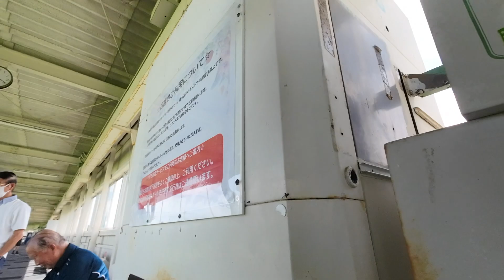ゴルフvlog | ゴルマジで無料でゴルフ楽しんできた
岐阜の各務原市にある打ちっぱなしのゴルフ場に行ってきました！

僕も最近知ったのですが確か22歳以下の人はゴルフが無料でできるというアプリがあってそれを利用してゴルフに行ってきました！

実はここに行った後に他のゴルフ場にも無料で行ってきたから最高だな！